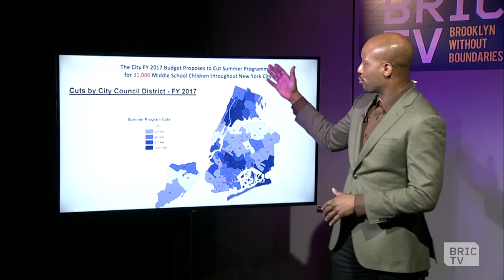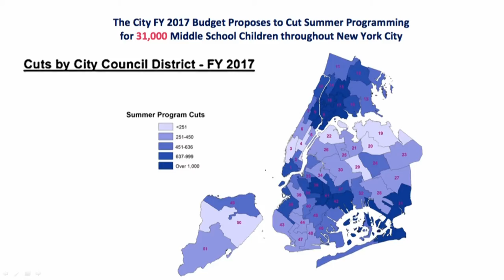New York Summer Youth Programs Defunded | BK Live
Last Wednesday, New York City Council members, parents, and advocates rallied at City Hall to save summer youth programs for an estimated 31,000 children. Last year Mayor de Blasio reinstated the funding but this year is uncertain.

Guests include:
Mathieu Eugene, NY City Council, District 40
Yolanda McBride, The Children's Aid Society
Stephanie Gendell, Citizens' Committee For Children of New York